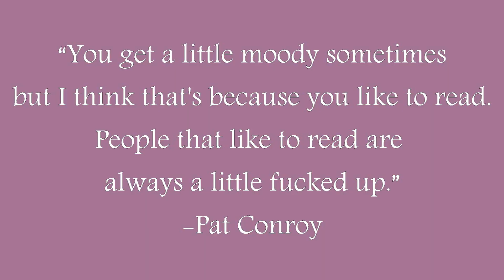W.O.V. | Day 2: Top 5 in 2012